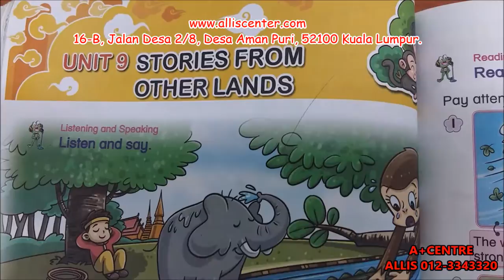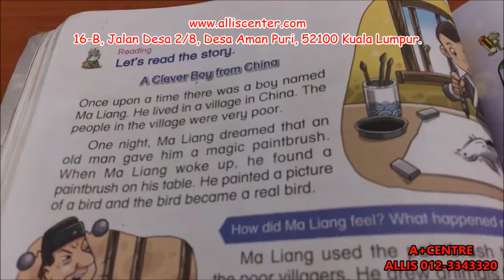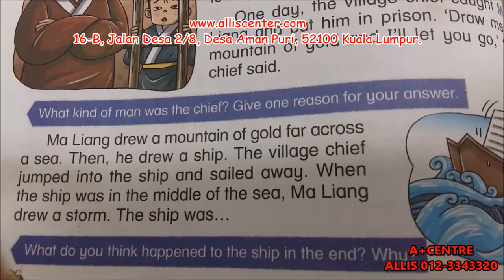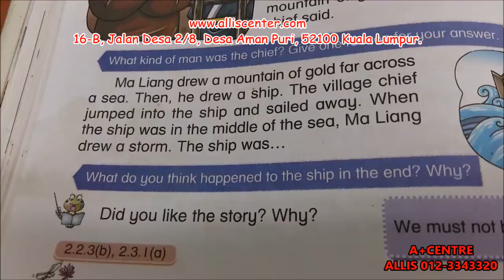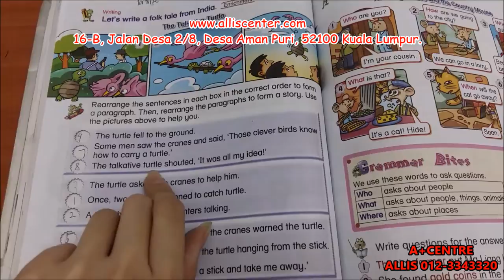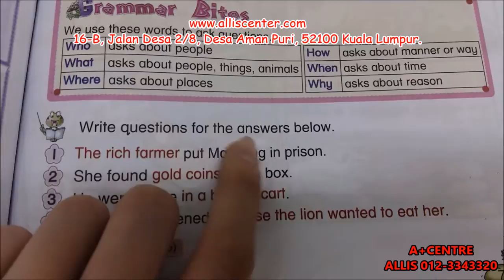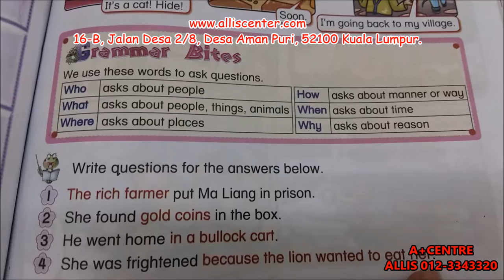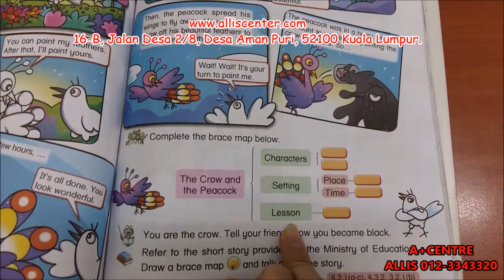Unit 9 Stories From Other Land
KSSR / English / Year 4 / Unit 9 / Stories From Other Land